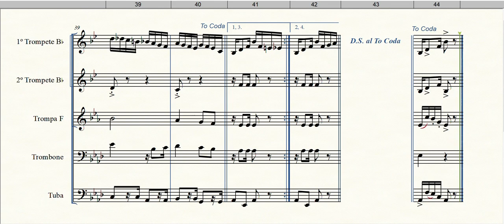Estrela Cadente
Formação: Quinteto de Metais
Gênero: Choro
Compositor: Edison Soares de Oliveira
Equipe do Portal Brasil Sonoro